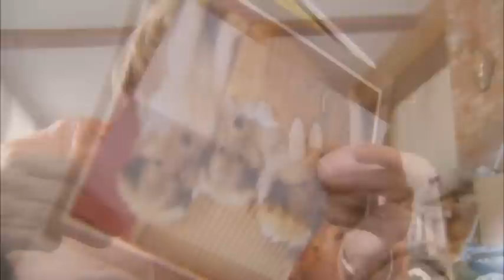Suicide Kits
Helium Hood Kits